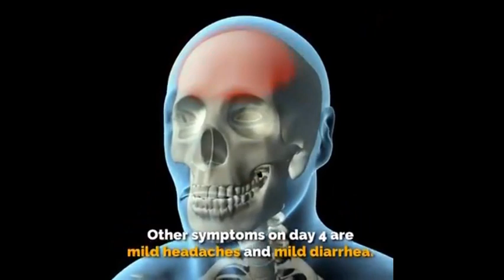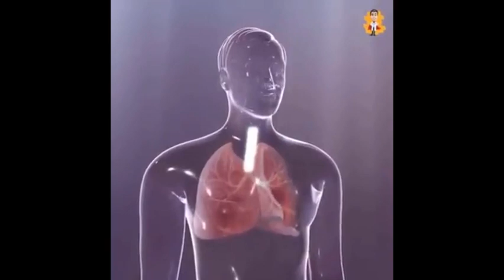Symptoms of Corona Virus attack